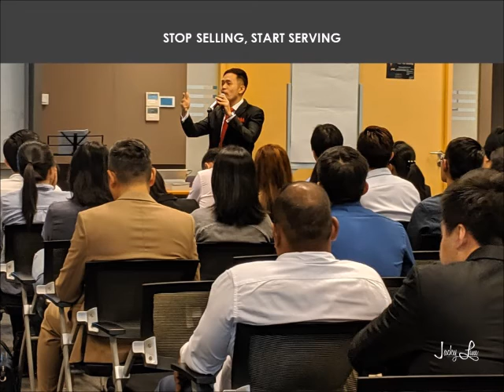Stop selling, start serving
If there's a common challenge that I have discovered in several underperforming salespeople over my past decade as a sales coach, it is that they lack the right mindset to succeed in this line.

For instance Instead of focusing their energy and effort on thinking how they can better serve and create value to their customers, most salespeople I know of who are constantly struggling to hit their sales targets often spend more of their time finding various excuses to justify their poor sales performance. Find out more in this video with top sales coach Jacky Lim.

To learn more about our sales program, visit us today